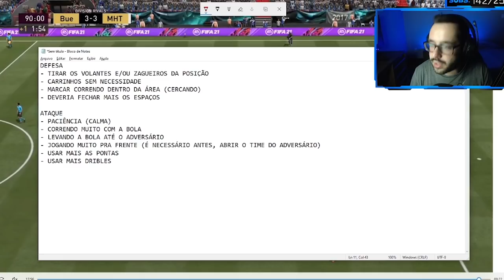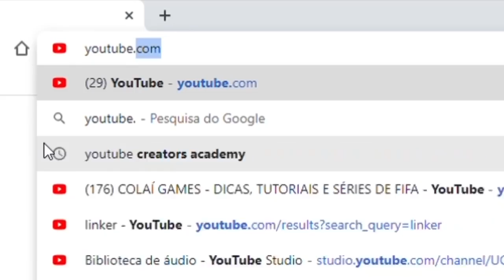NÃO FAÇA ISSO! VAI TE FAZER PERDER JOGOS FÁCEIS NO FIFA 21 ULTIMATE TEAM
✅ NESTE VÍDEO TRAGO PRA VOCÊS UMA ANÁLISE DE AÇÕES QUE FARÃO VOC~ES PERDEREM JOGOS FÁCEIS NO FIFA 21 ULTIMATE TEAM.

👉O TOTS CHEGOU! QUER MONTAR UM TIMAÇO? A U7BUY PREPAROU MUITAS OFERTAS! CONFIRA